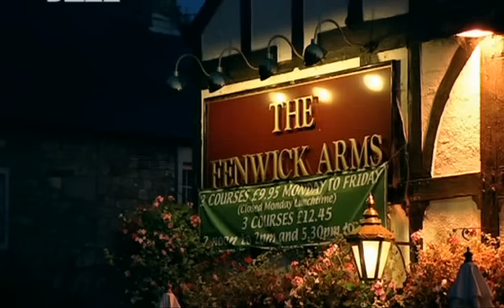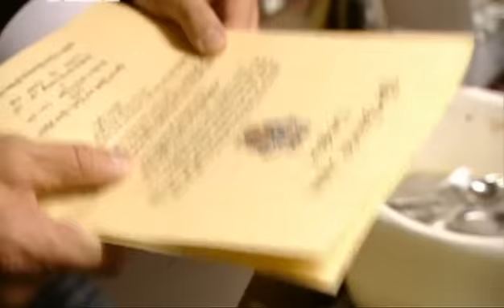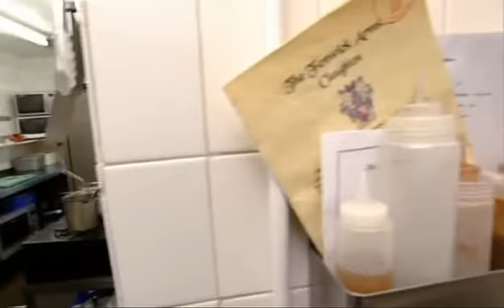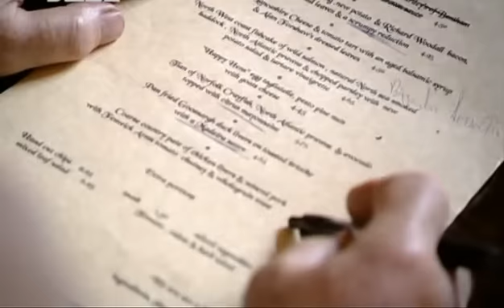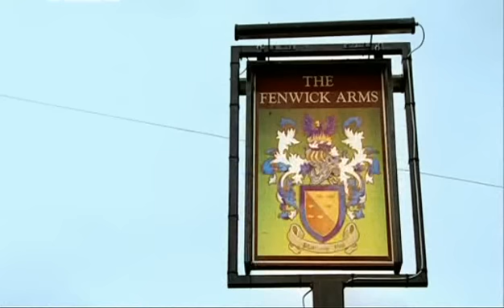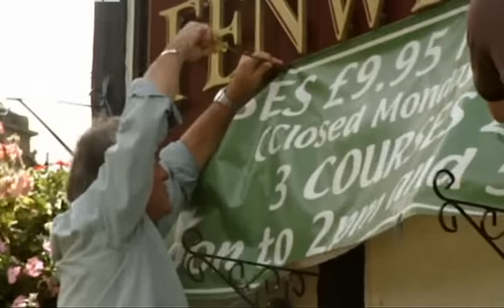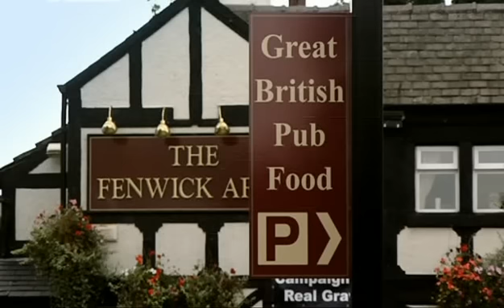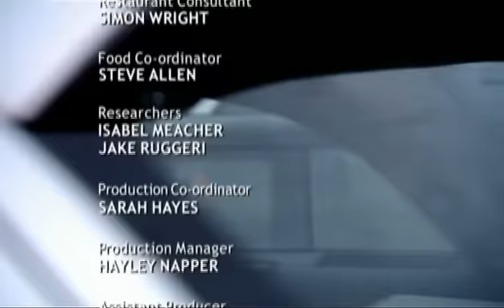Chef ohne Gnade - Mit Herzrasen in den Ruin